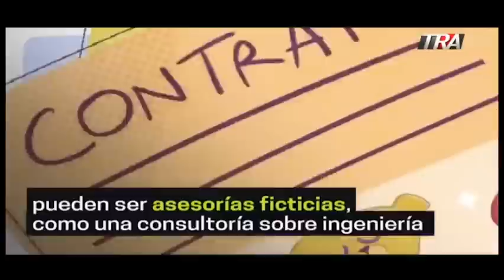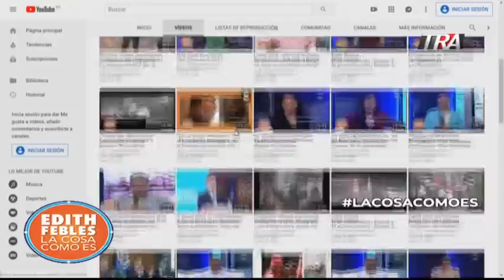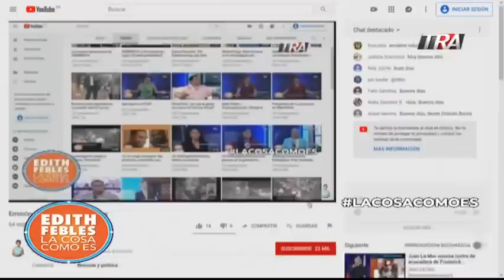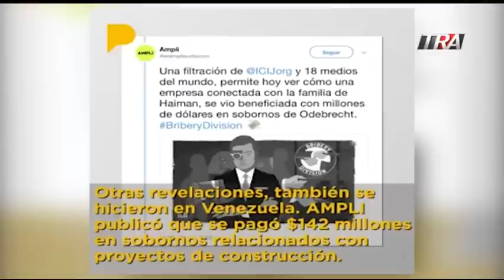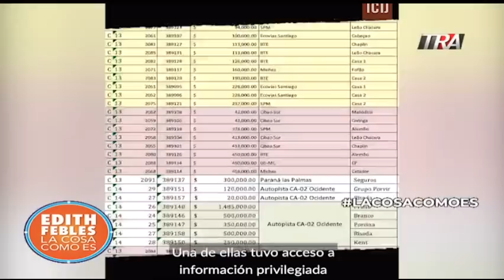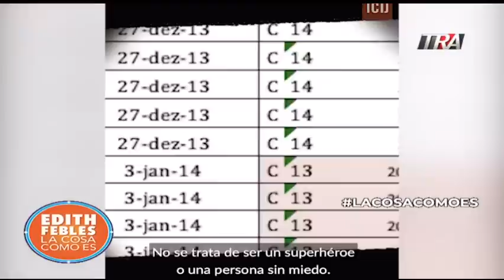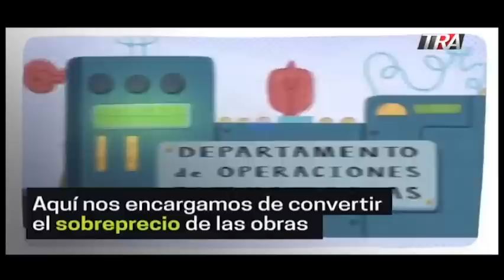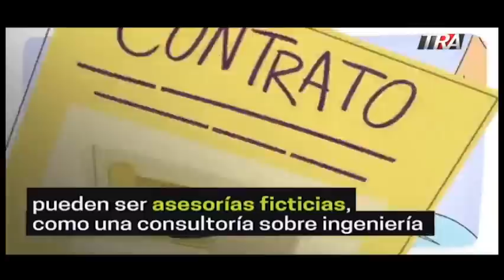Odebrecht y sus sobornos en República Dominicana